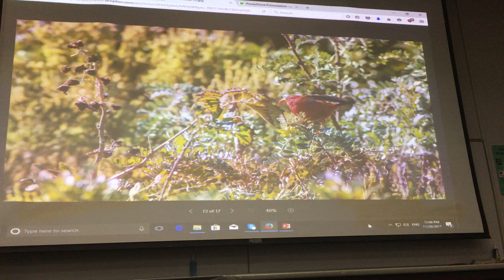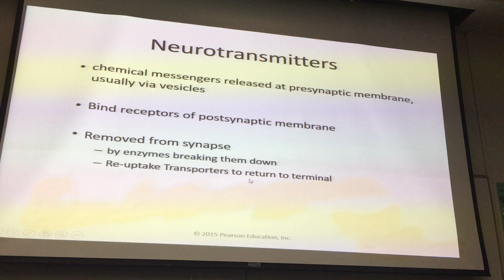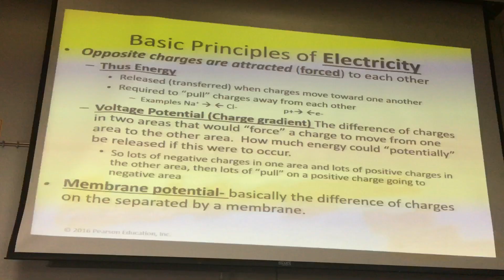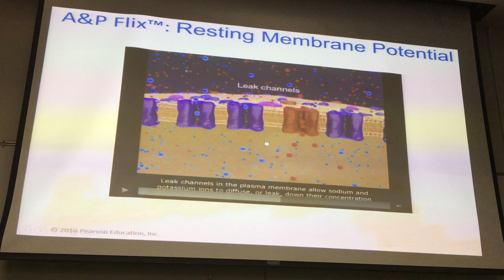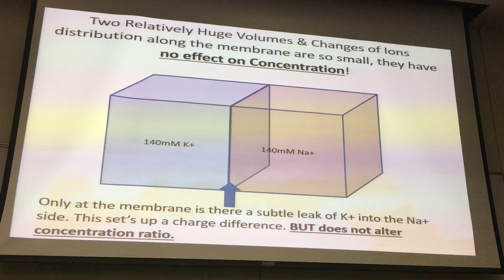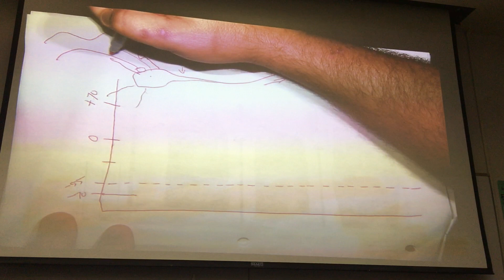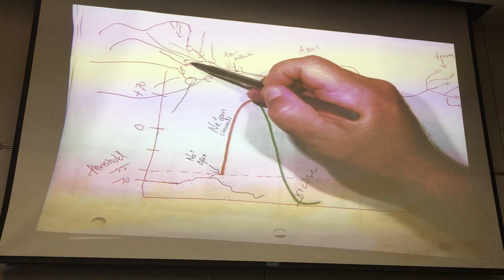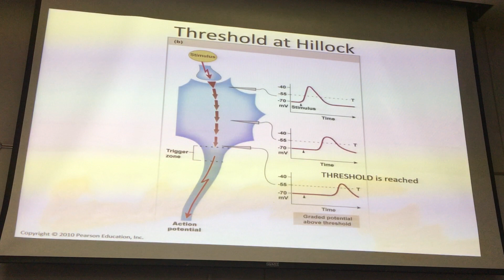Zoology 141 Trenton Niemi lectures fall2017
Intro to Anatomy and Physiology